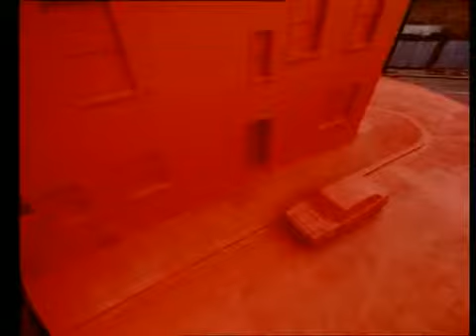The Human League Keep Feeling Fascination edao